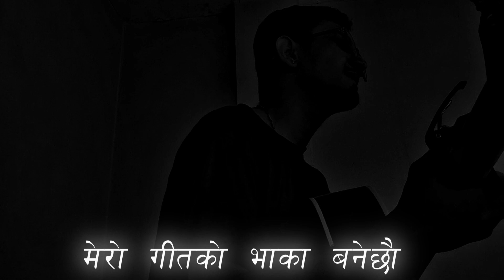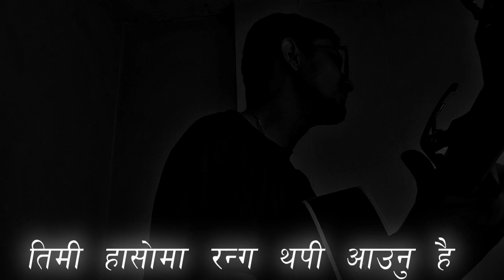Ranga Cover - Rockheads | Guitar Shorts Nepal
Ranga Cover - Rockheads by Guitar Shorts Nepal